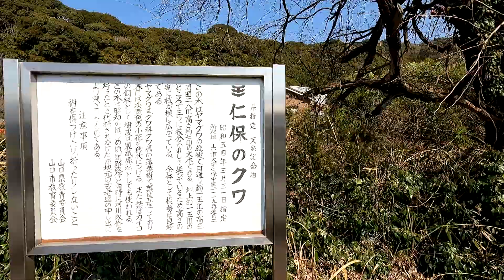山口県指定天然記念物【春待つ仁保のクワ】山口市仁保 2024年03月15日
前回は、2023年07月に訪れました。落葉樹なので季節によって見せる姿が違います。先人たちの思いを次世代に引き継ぎたいですね。

山口市は、ニューヨーク・タイムズ紙の「2024年に行きたい52の場所」のリストに選ばれました。
広島や福岡にお越しの際はぜひ山口市へお越しください。